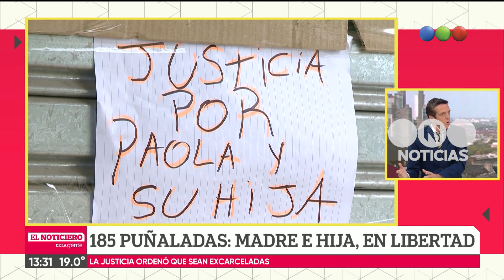185 puñaladas: madre e hija en libertad - El noticiero de la gente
Liberaron a la mujer que mató de 185 puñaladas a su marido.  Paola Córdoba había denunciado siete veces por violencia de género a Alberto Naiaretti. Hace 13 días, lo apuñaló con su hija quien también recuperó la libertad.